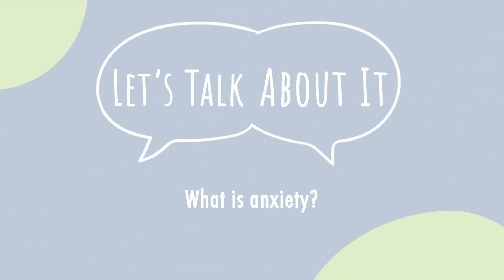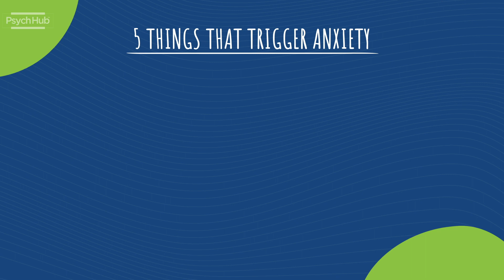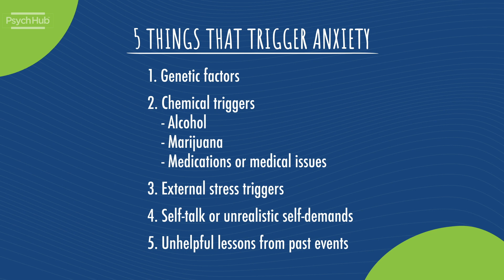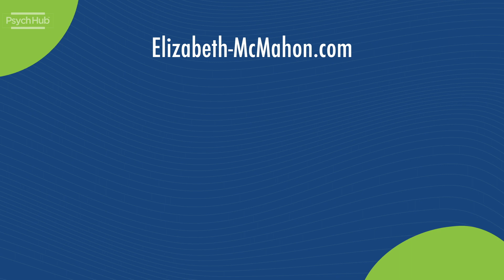LetsTalkAboutIt: What is Anxiety?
What is anxiety? Dr. Elizabeth McMahon share 5 things that trigger anxiety—and what goes on in your brain when you have it.

Your thoughts get flooded with fears of danger. If you don't understand that it can be a false alarm, it can make things worse instead of better.

The good news? It's the same life-saving response when there is a threat.

Check out Dr. McMahon's website and learn more about her self-help workbook "Overcoming Anxiety and Panic Interactive Guide"

AVAILABILITY: 24/7/365
PHONE NUMBERS:
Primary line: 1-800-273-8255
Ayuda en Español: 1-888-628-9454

AVAILABILITY: 24/7/365
TEXT NUMBER:
US & Canada: Text HOME to 741741
UK: Text 85258
Ireland: Text 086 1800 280

Chat online: go to website